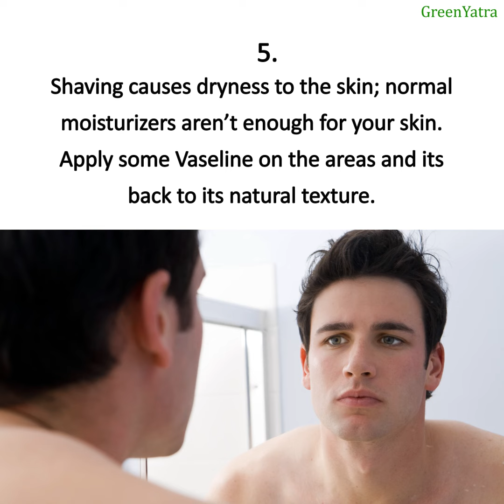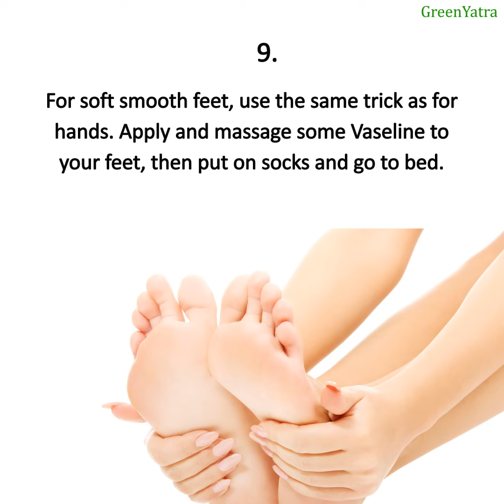Rarely Known Amazing Uses of Vaseline